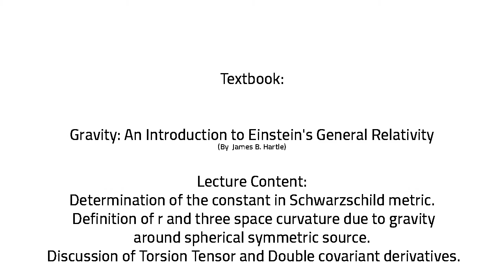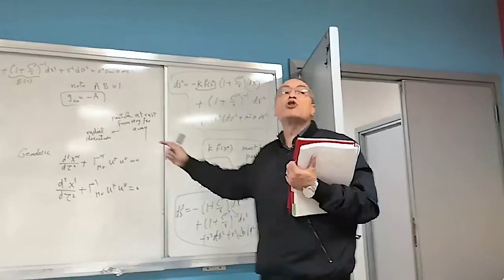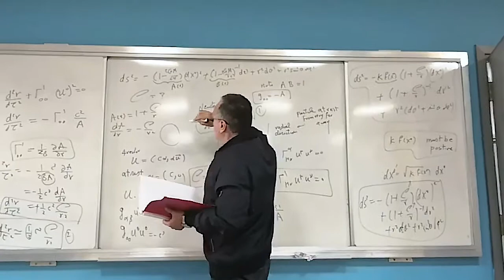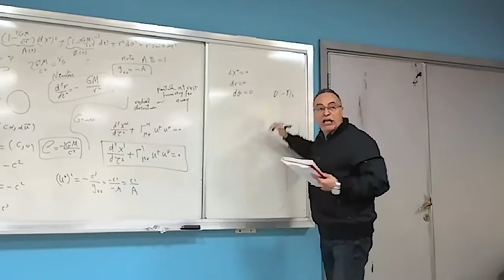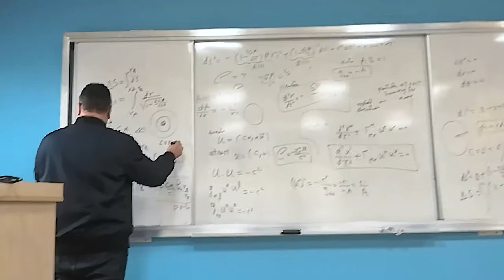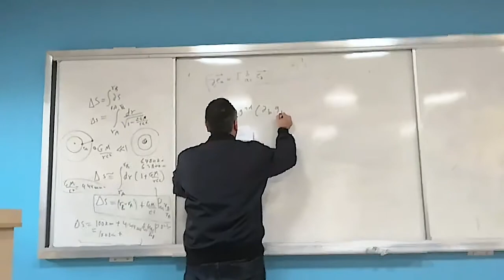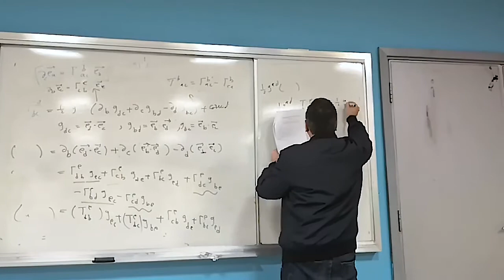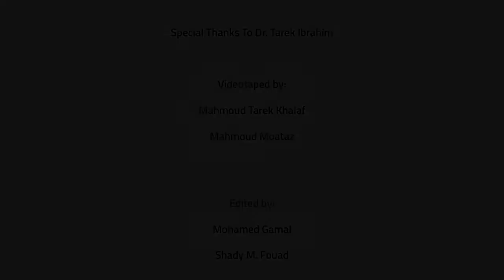Schwarzschild Metric (Continued): Gravity & General Relativity #27.2 | ZC OCW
The determination of the constant (C) in the Schwarzschild metric is covered. Then, the definition of (r) and the difference between it and the radial component are stated. Finally, Torsion Tensor and Double covariant derivative are discussed.

Timeline:
00:00 Introduction, Course details & Covered content
00:17 Determination of the constant in Schwarzschild metric
11:30 The definition of (r) & Its difference from the radial component
23:00 Discussion of Torsion Tensor & Double covariant derivative

About this course (Gravity & General relativity):
Instructor: Dr. Tarek Ibrahim,  the coordinator of Physics of Earth and Universe (PEU) program at the University of Science and Technology in Zewail City, Egypt.